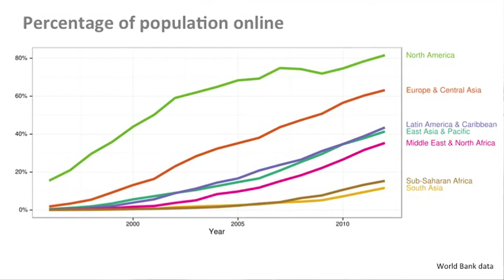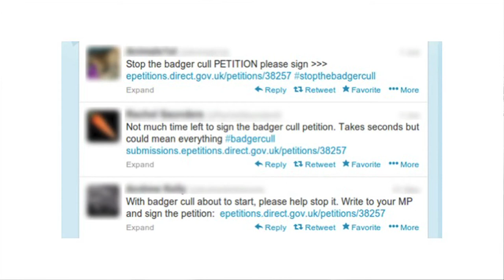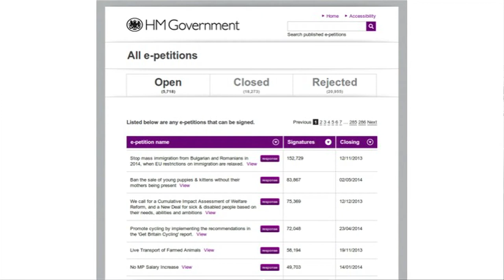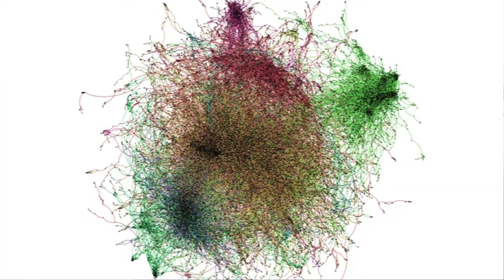IdeasLab 2014 - Helen Margetts - The Power of Participation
A tweet, Facebook like, or e-petition are tiny acts of political participation. But they can scale up into collective action and leave behind data that can transform political science, says Helen Margetts from the Oxford Internet Institute.